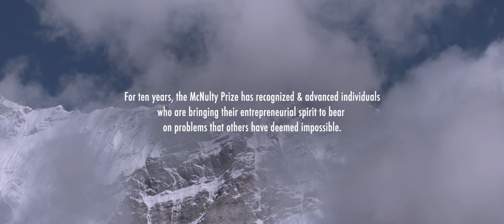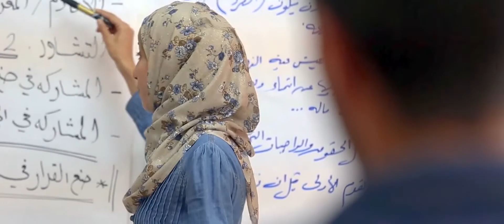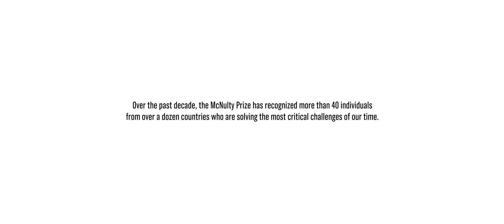A Decade of Impact—The McNulty Prize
For 10 years, the McNulty Prize has honored the projects of extraordinary individuals who use the skills acquired in their careers to pivot and create empowering solutions to the world's toughest challenges.